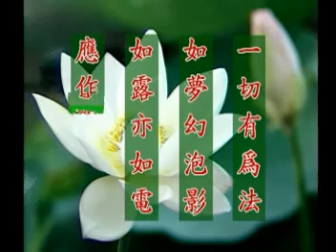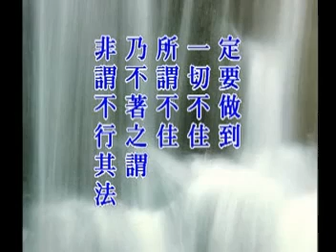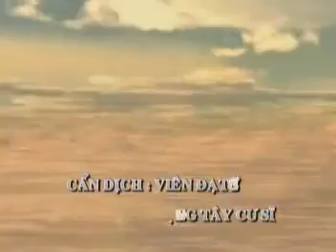Kinh Kim Cang. Tập 112 /253. Tịnh Không Lão Pháp Sư chủ giảng